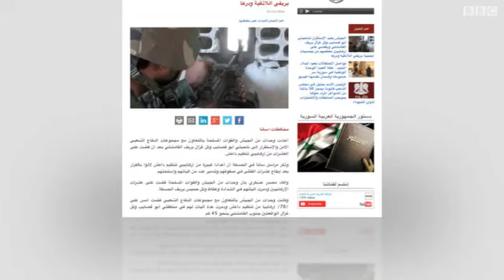قصف على مخيم اليرموك ومقتل 45 في ريف حلب الشرقي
تعرض مخيم اليرموك في العاصمة السورية دمشق إلى قصف من قبل القوات الحكومية صباح اليوم. وقال المرصد السوري لحقوق الإنسان المعارض في بريطانيا، إن ما لا يقل عن اربعين مسلحا من تنظيم الدولة الاسلامية قتلوا خلال ضربات جوية نفذها التحالف الدولي على مدينة الرقة.